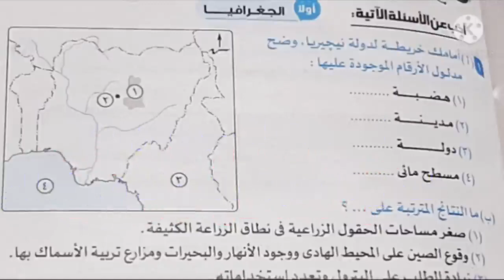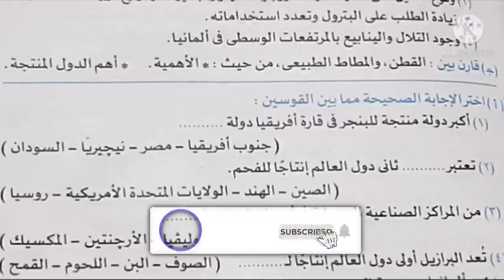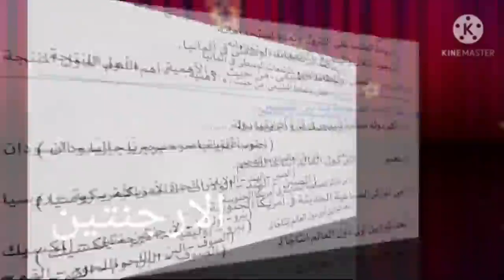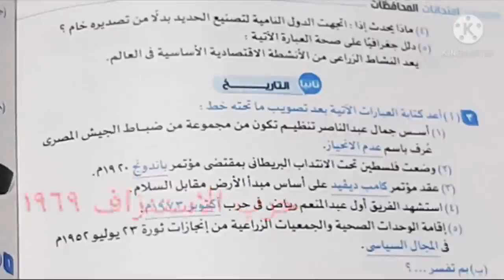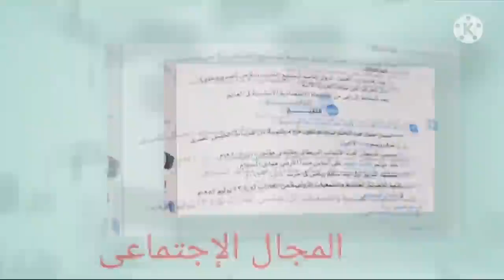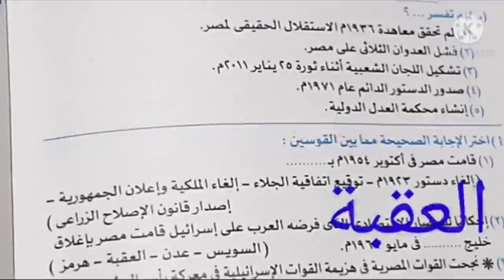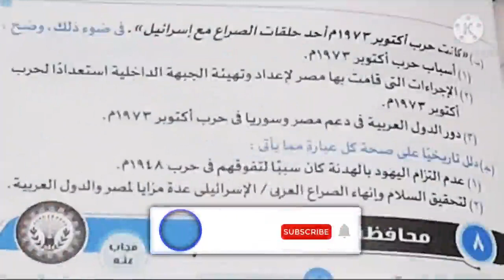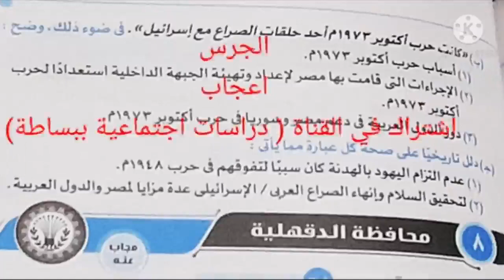مراجعة ليلة الامتحان دراسات الحلقة الثانية